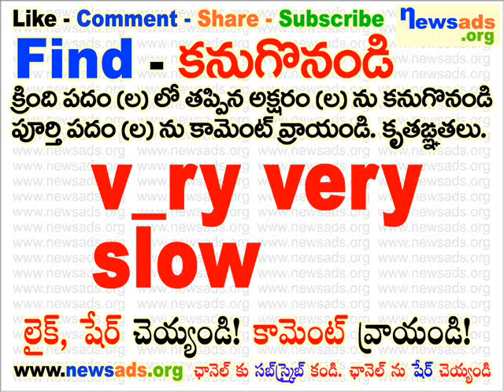v_ry very slow